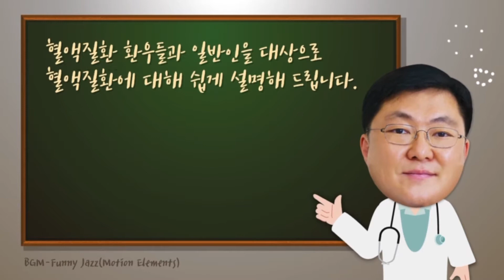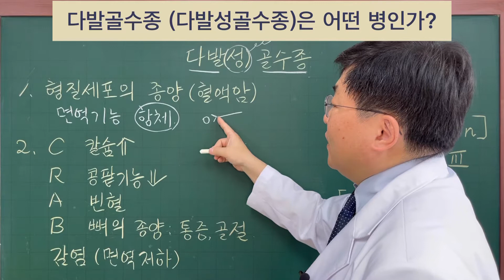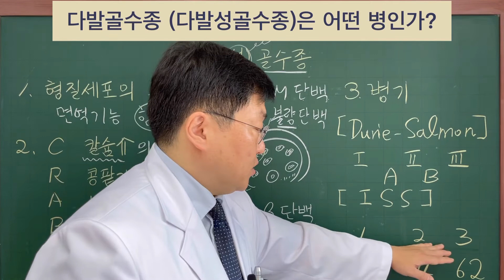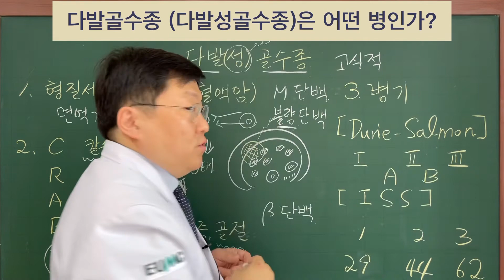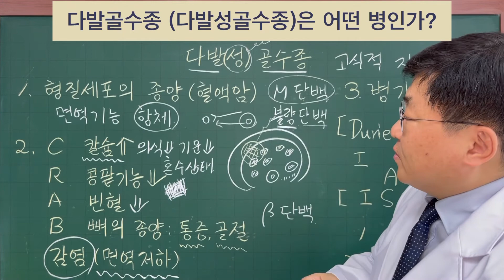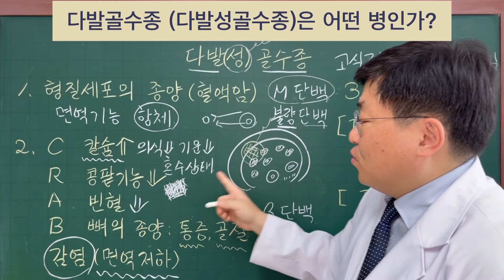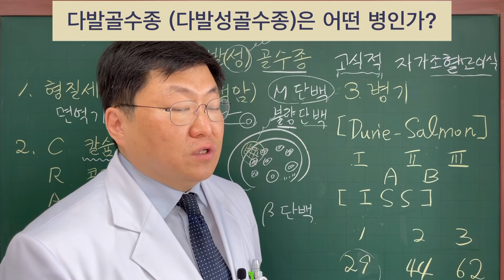[김대영의 혈액사랑] 다발골수종 (다발성골수종) 어떤 병인가요?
빈혈, 골절, 면역저하 등 여러가지 증상이 동반되는 다발(성) 골수종은 어떤 병이고 어떤 증상이 있으며 병기는 어떻게 정해지는지를 일반인들께서 이해하시기 쉽게 설명해 드립니다.